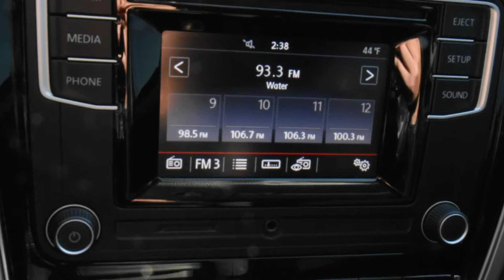2016 Volkswagen Passat LHM VW Lakewood PV8519A 1VWAT7A37GC039008